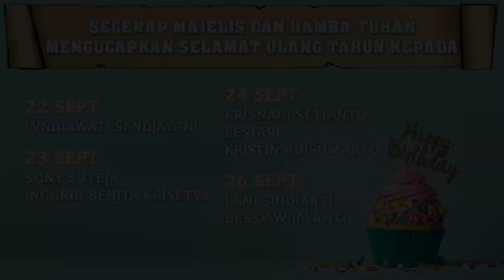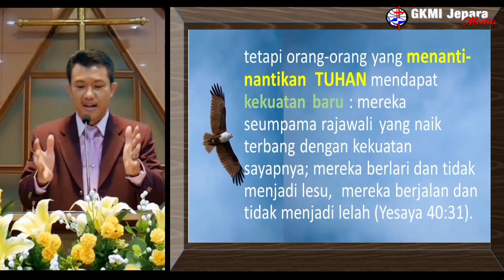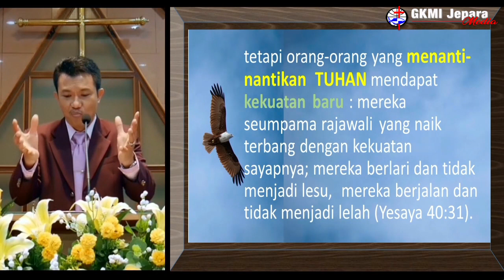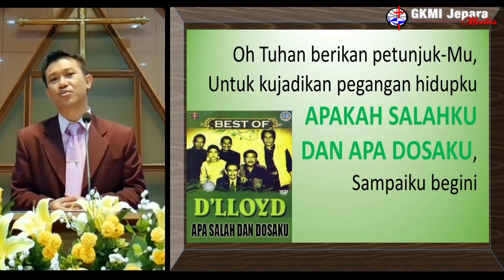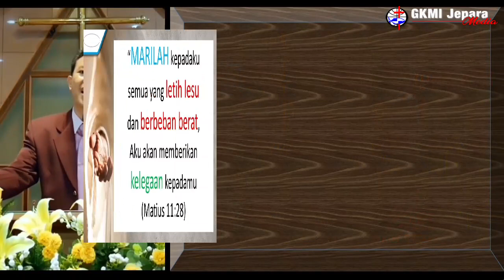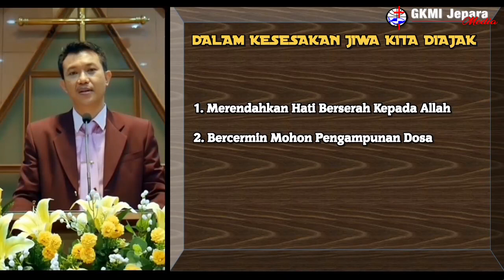Allah Membimbing Dan Mengajar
Pdm. Agus Suyanto@Mazmur 25 dalam Ibadah Mingggu GKMI Jepara